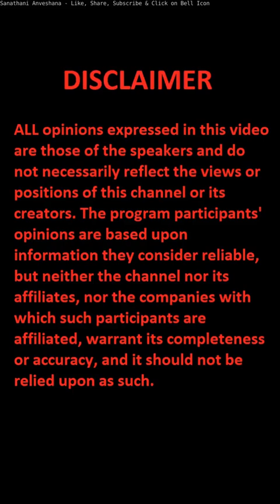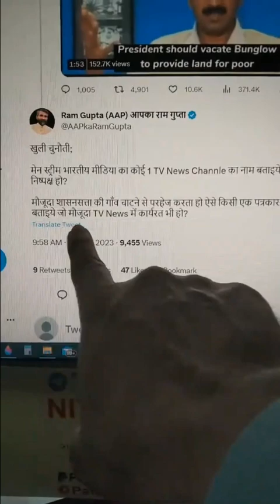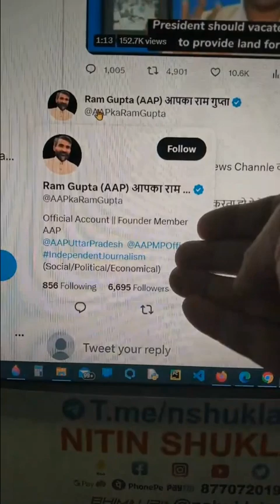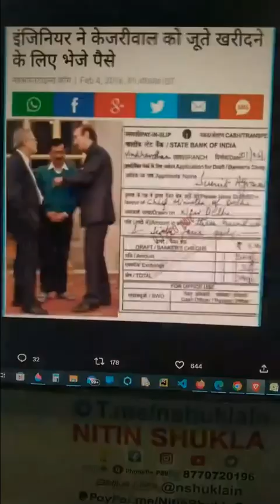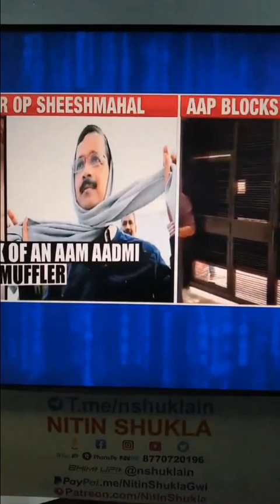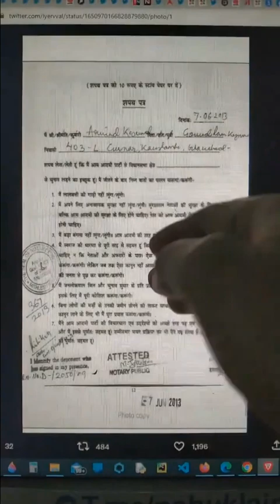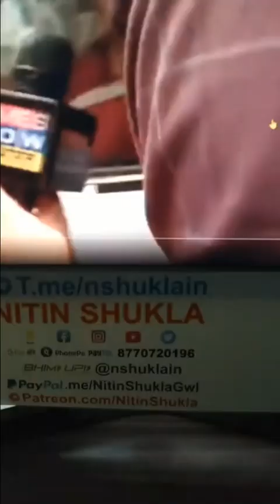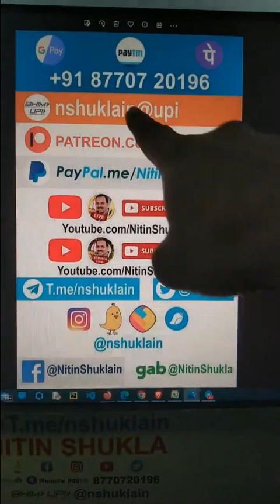Nitin Shukla - Arvind Kejriwal ("AAM" aadmi) - Part 2